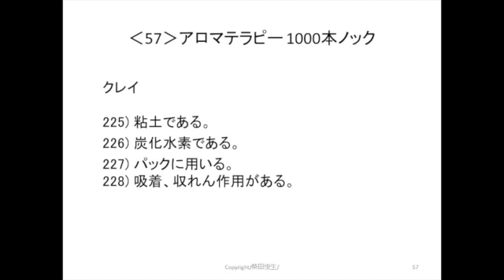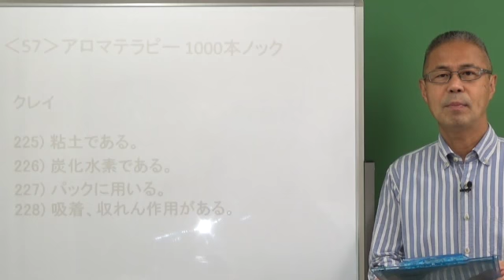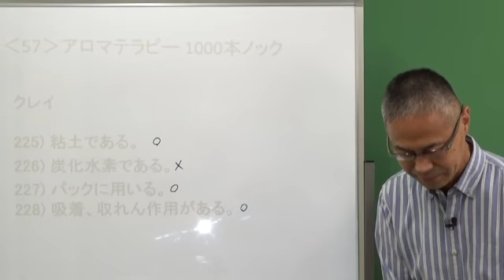クレイ‹57›アロマテラピー1000本ノック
曲名：おだやか

FREE BGM
DOVA-SYNDROME